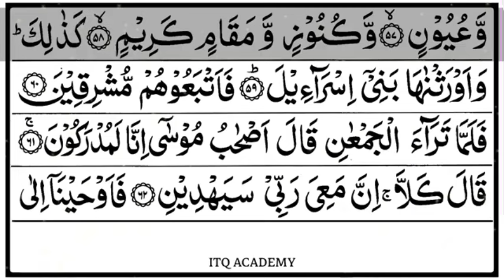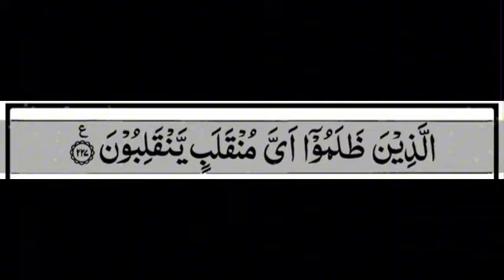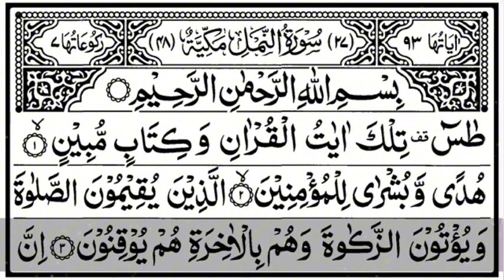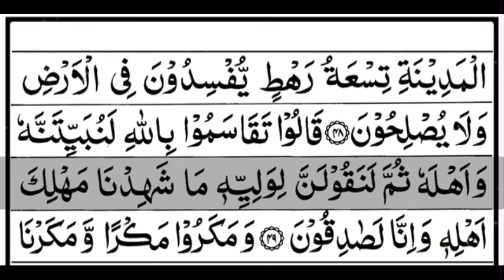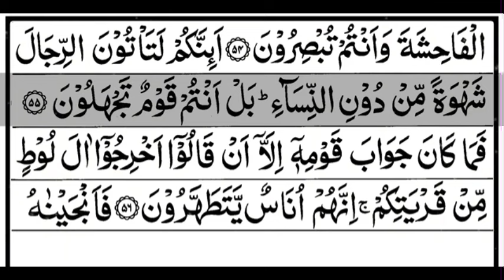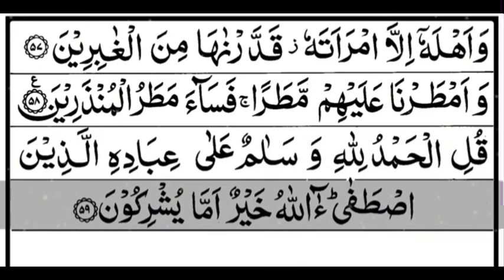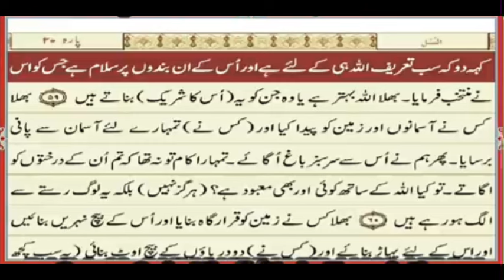( Para 19 ) Beautiful Quran Tilawat with Urdu translation-Surah Al-NAMAL- SURAH AL-SHU;RA